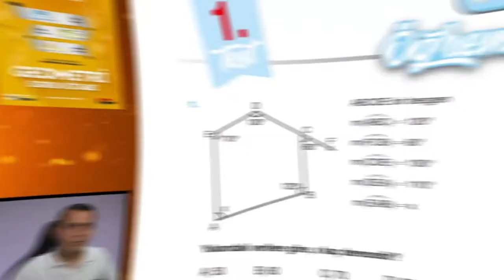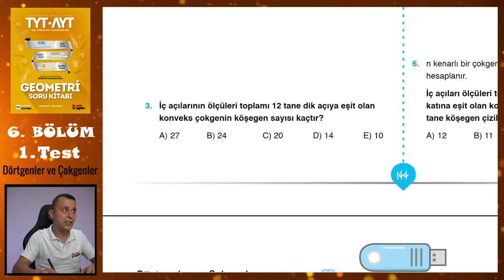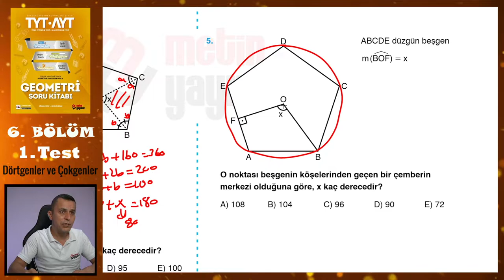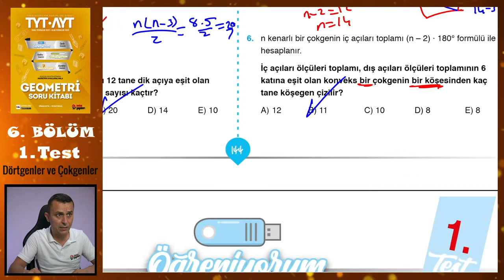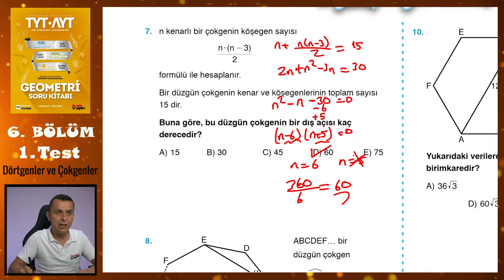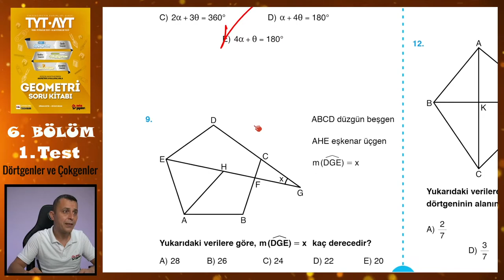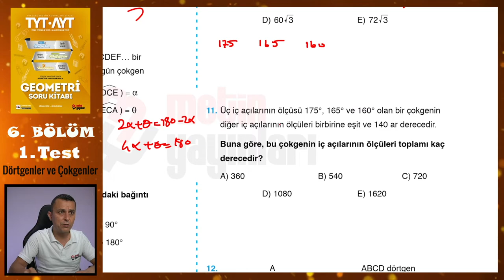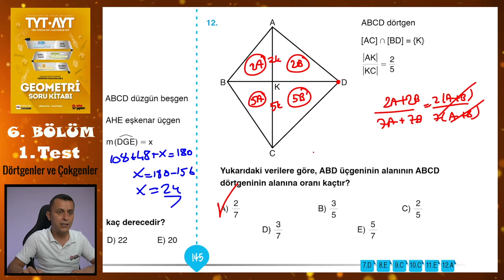1. Test | 6. Bölüm | Dörtgenler ve Çokgenler | METİN YAYINLARI